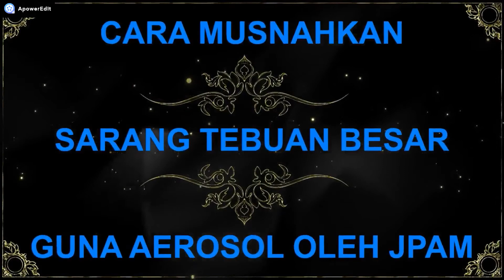CARA JPAM MUSNAHKAN SARANG TEBUAN BESAR GUNA AEROSOL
Cara musnahkan sarang tebuan besar guna aerosol oleh pihak JPAM

TQVM for supporting this channel!